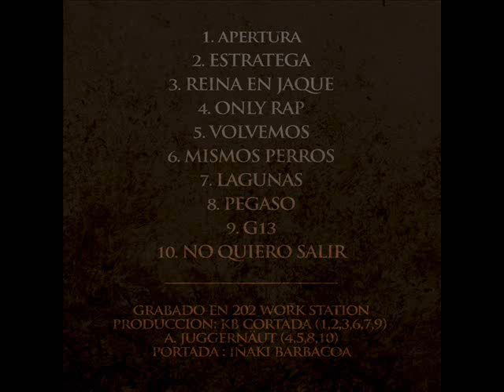Eqvvs Lacrima - 05 - Volvemos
C.A.B.A.L.L.O. // Track: 5 // Instrumental: A. Juggernäut // Letras: Tube // Scratches: A. Juggernäut (2015)